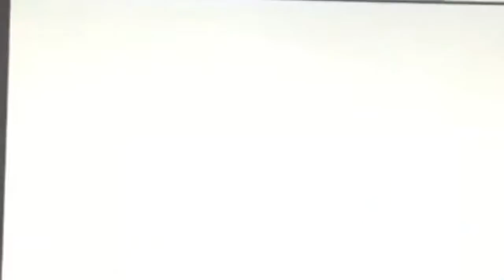Q and A